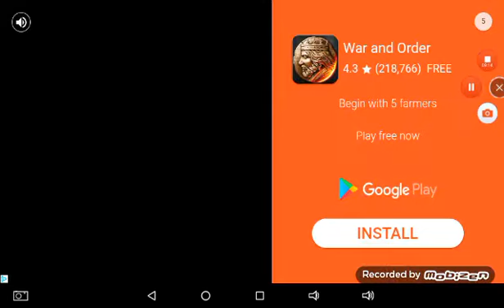MRW. BP IT HER Kingdom Wars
Mrs Bp-itcher if ur reading I REGRET NOTHING U JERK